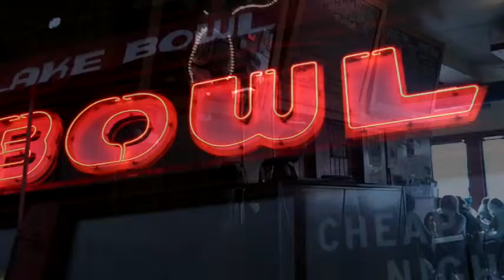Jay Bakker - "Book of Galatians Calls for Radical Equality"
Jay Bakker preaches from the back of the Bryant-Lake Bowl on Lake Street, Minneapolis, MN on Sunday, March 29, 2015.  Jay's interpretation of the meaning of Paul's letter to the Galatians in relation to the meaning of radical equality.   Filmed and edited by Charmayne Harper, HarperART7652.